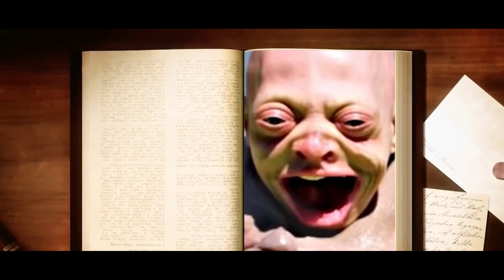¡Se suponía que NADIE debía encontrar ESTO! Si un BUZO No Hubiera Descubierto Esto, Nadie lo Creería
Las profundidades del océano que abarcan más de 2/3 de nuestro planeta sirven como un vasto lienzo para fascinantes misterios; más del 80% del océano espera ser descubierto, lo que nos lleva a un mundo donde cada inmersión promete el potencial de Revelaciones Extraordinarias y la emoción del desconocido. Bienvenidos a un nuevo vídeo. Únete a nosotros mientras exploramos los hallazgos asombrosos e impredecibles que han estado ocultos en las profundidades del agua. Ahora sí, comencemos.